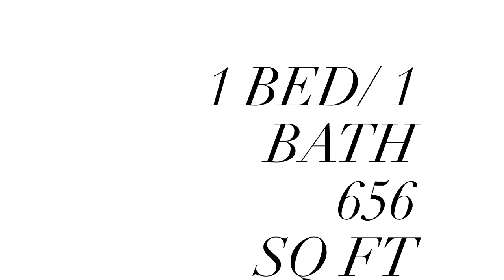1 bed/ 1 bath | 656 sq ft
Our A1 floorplan has a great open concept and amazing closet space for an downtown apartment. With fun barn door accents throughout, this is a must see- call for pricing & specials!